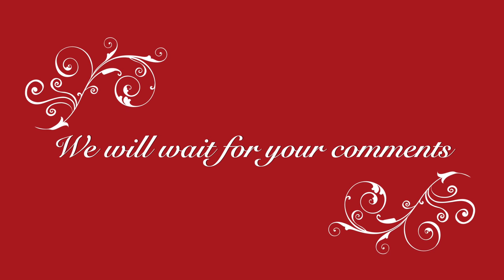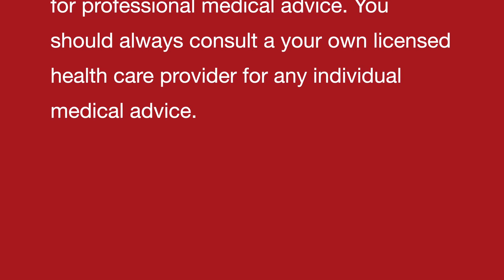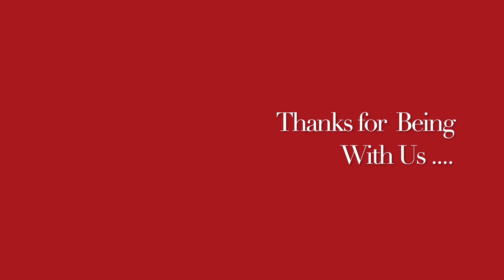सर के बाल झड़ने से रोकने का प्राकृतिक घरेलू नुस्ख़ा || Hairfall | Alopecia || natural DIY home remedy